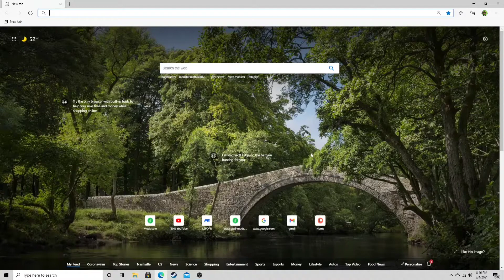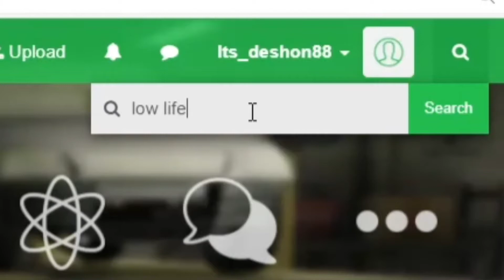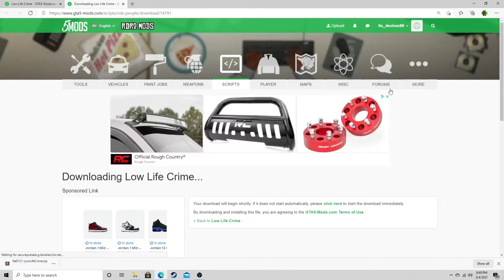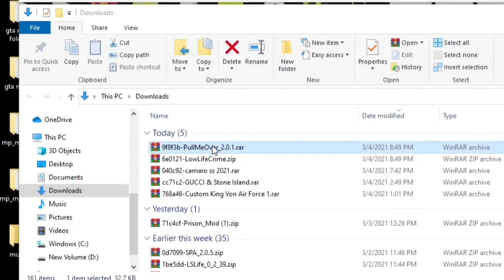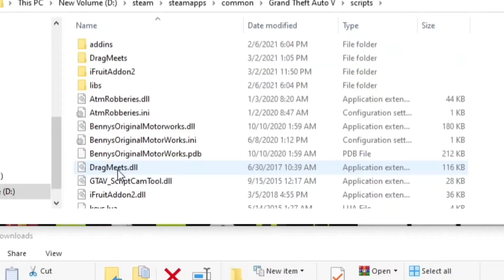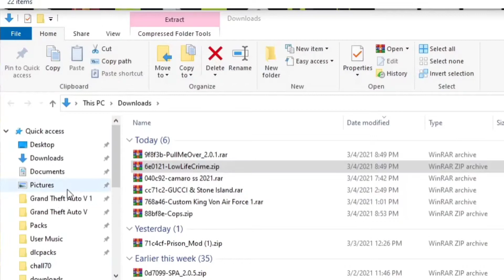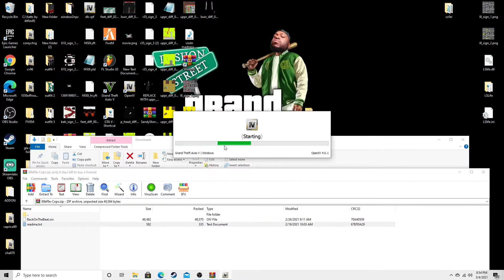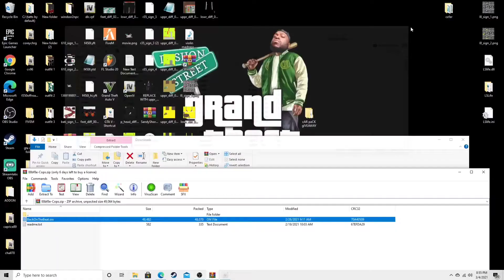3 MODS IN 1 | HOW TO INSTALL | ROBBERY/COPS PULL ME OVER MOD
WHAT'S UP GANG! I'm back again with another one! Today I'm showing you guys how to install the PRISON MOD! Hopefully none of us will ever go there in real life lol!

NEED TO PURCHASE CUSTOM OR EXCLUSIVE WHIPS? CLICK THE 2 LINKS BELOW AND TELL EM I SENT YOU!!